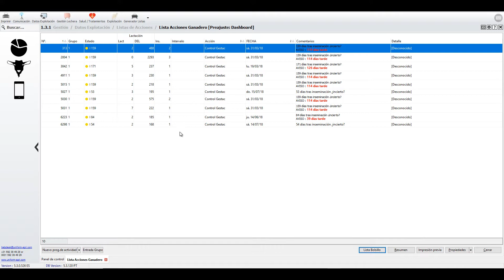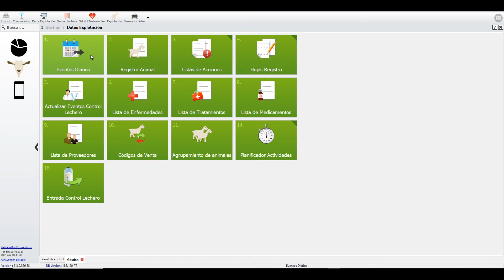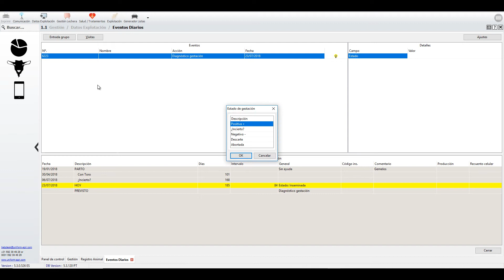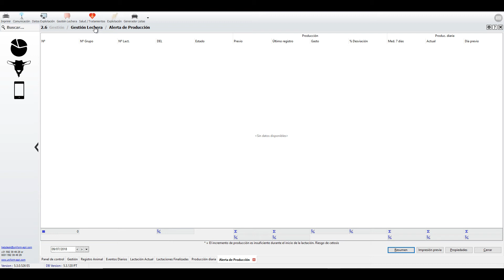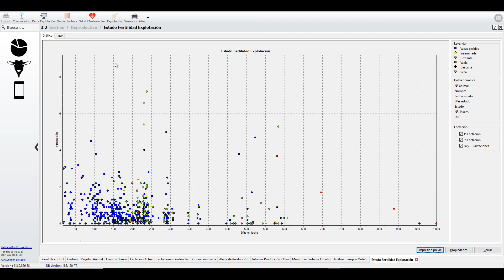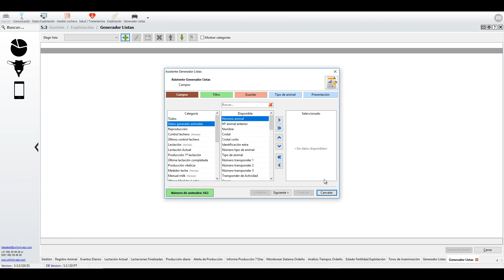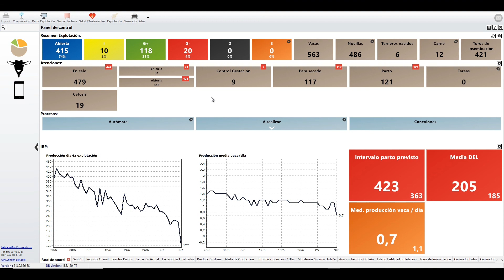Solucione para ganaderos de caprino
Además del programa para vacuno lechero, UNIFORM-Agri ha desarrollado un programa específico para gestión de explotaciones de cabras. El programa está basado en las mismas capacidades que el programa para vacuno, con adaptaciones específicas para esta especie de pequeño rumiante. El registro de datos y del trabajo diario es ágil y sencillo, realizándolo desde una única pantalla. Se gestiona así las labores rutinarias de la explotación y se puede hacer un seguimiento sencillo del rebaño. El panel de control (pantalla de inicio) destaca las tareas a realizar y genera alarmas de animales que requieran atención especial, además de mostrar un resumen del estado global del rebaño y su evolución.

El programa de ordenador puede ampliarse con la aplicación móvil UNIFORM Goat App y puede enlazarse con distintos sistemas de ordeño como Dairymaster, Pannazoo, BouMatic, SAC, DeLaval, AfiMilk, Fullwood, GEA y otros.